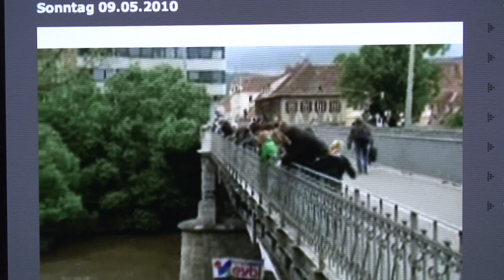ORF 1 9.5.2010 graz freestyle.mov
TV streaming from Graz freestyle kayak event